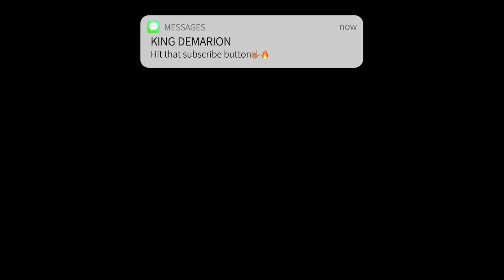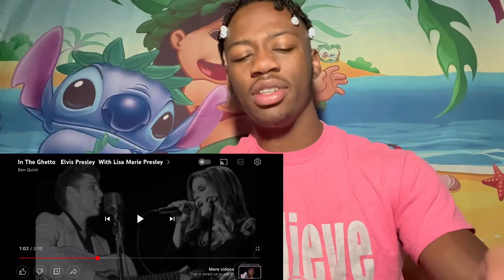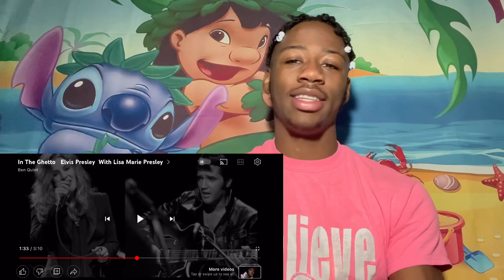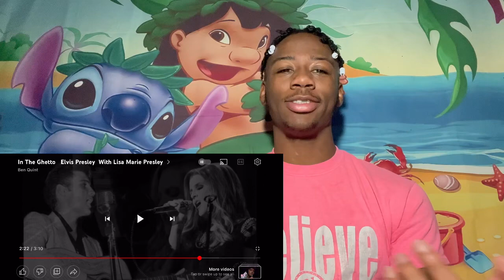ELVIS PRESLEY WITH LISA MARIE PRESLEY - IN THE GHETTO DUET REACTION